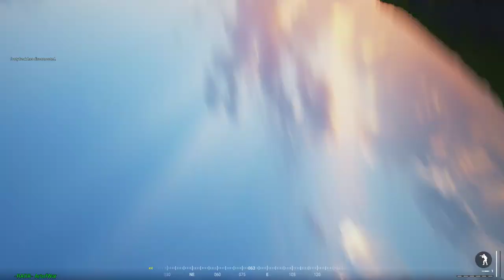Russian forces pushing back the Militia forces. Squad v9.7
Playing as a medic and trying to keep people alive while flanking and spanking a fob and crushing the Militia team.